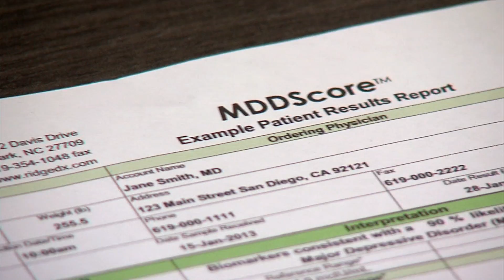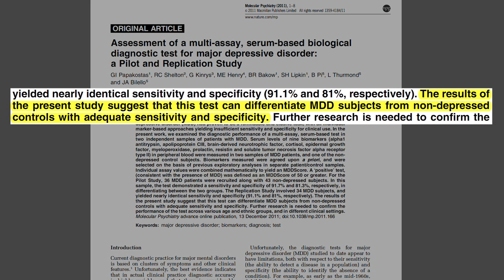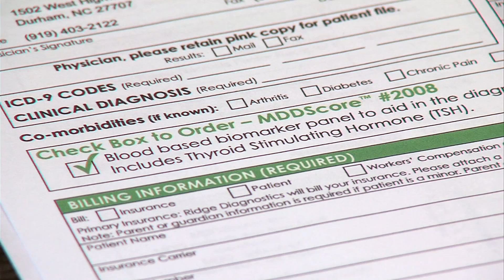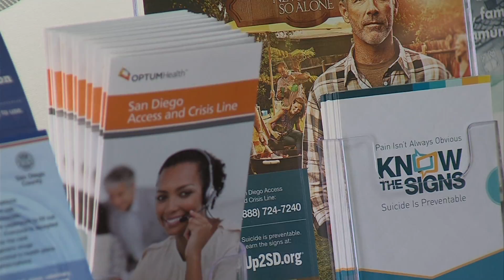New Blood Test Could Diagnose Depression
Doctors use blood tests to check patients for a wide variety of diseases, including HIV, cancer, and diabetes. A San Diego-based company has developed what it calls the first reliable blood test for depression. KPBS Health Reporter Kenny Goldberg tells us the test is being marketed as a tool to help doctors diagnose this widespread disorder.